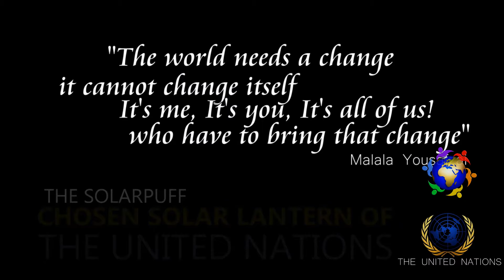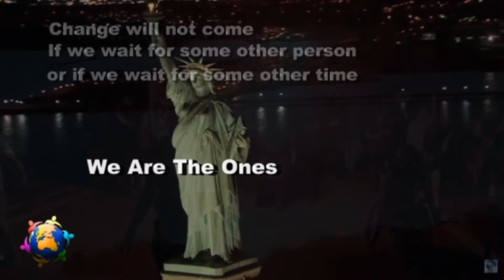We Are The Ones We've Been Waiting For - created by Al Magdaleno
Change will not come if we wait for some other person
or if we wait for some other time...
We are the ones we've been waiting for.

The Future of Humanity Begins

Each lantern we hold, Each lantern we hold represents the hope we have for our future because of the commitments you have made to the global goals.
The world needs a change it cannot change itself, it's me, it's you, it's all of us who have to bring their change.

That's the purpose in life to treat every single person with dignity that's the purpose of being

We are citizens of cities,
We are citizens of countries,
but together
We are citizens of the world

That one day my children will live in a nation where they will not be judged by the color of their skin but by the content of their character
I have a dream today!

There is no justification on any circumstances to deal with people in an inhumane way none none!  Don't tell me that we can't restore hope in this country
Don't tell me that anything is beyond our capability
This is America we've done it before and it's time to do it again